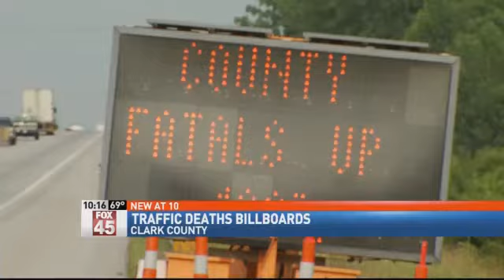State to Use Digital Billboards Indicating Traffic Deaths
Ebony Baker says plans to use  digital message boards  across the state about traffic deaths is a good idea. "Just like the incident that happened with Tyree they need to raise more awareness."  A roadside memorial for Baker's son 13-year-old Tyree King has grown to include a football, basketball and lots of stuffed animals since the night he was hit and killed three weeks ago. He was just a few doors away from his home. when investigators say 71 year old Charles Heard who was drunk hit King. Heard was just indicted on two counts of aggravated homicide Monday. The teen's mom says everyone needs to be more responsible. "Everybody knows where they have had to much to drink and it has left a hole in everyone one of our hearts that our son is not around anymore their brother it really hurts families when you lose a kid like that."   Sgt. Richard Dixon of the Ohio State Patrol says many states have been using these billboards for years and hopefully seeing them will make a difference in our state. "It's just a matter of getting the public educated letting them know that number. Letting the public know this is the total, a lot of drivers think it can't happen to them maybe when they see that total they will say that's a lot." The video message boards aren't suppose to start until July 2 but we found a roadside digital sign already up Tuesday on Interstate 70 mile marker 57. The sign flashed nearly 80 more traffic deaths this year so far in comparison to last year.   Those statistics show traffic related deaths in Clark and Champaign counties has more than doubled this year so far. OSP says its because fewer people are wearing seat belts and more people are driving impaired. For Baker although it won't bring her son,  Tyree back anything that can save someone else's life is worth trying. "People need to think before they get in a car and drink and drive." Now OSP and ODOT hope these signs will help people do just that. Changing driver behavior and hopefully reverse the deadly traffic trend.